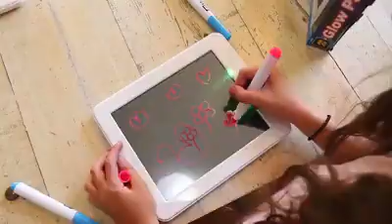Glow Drawing Board